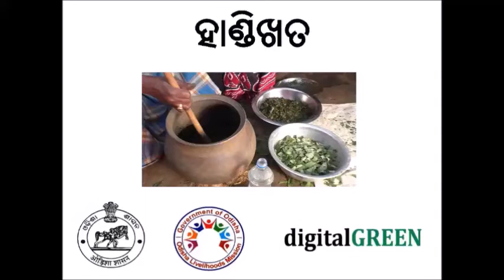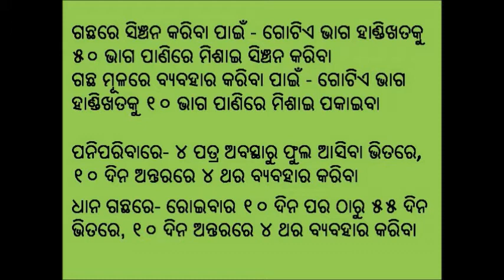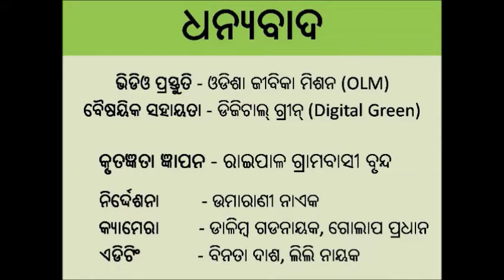Preparation of Handi Khata_Odia_OLM_Angul_Odisha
An organic method of pest management in paddy and vegetable cultivation by preparing 'Handi Khata' has been shown in this video. It can be prepared by using locally available materials like a earthen pot, neem leaf, calotropis leaf, pongamia leaf, fresh cow dung, cow urine and jaggery. The video is showing process followed to prepare the solution, how to apply in vegetable/paddy cultivation and its benefits. By applying, the farmer will get able control the pest attack and other diseases.